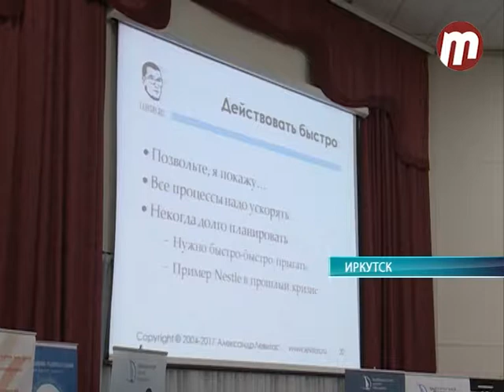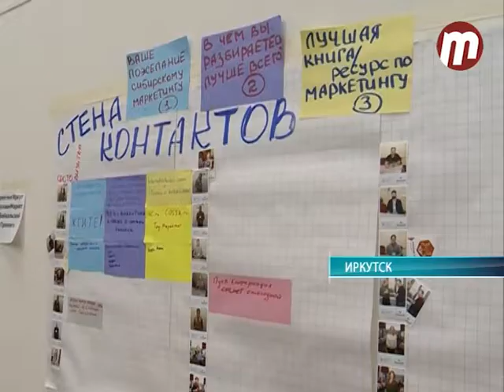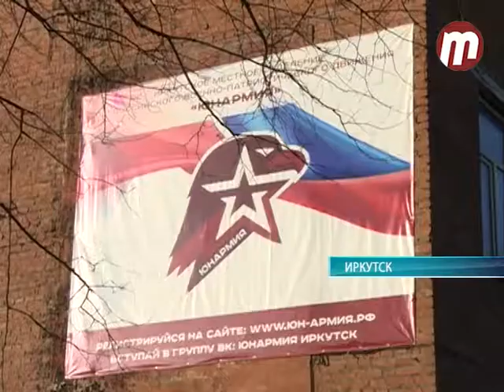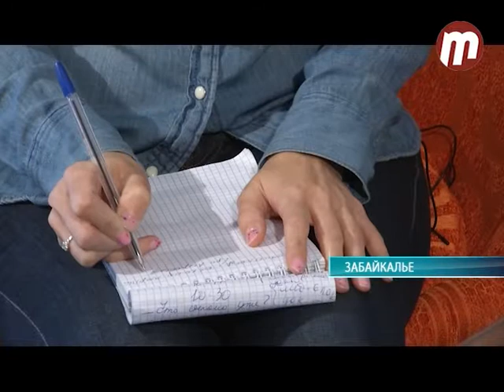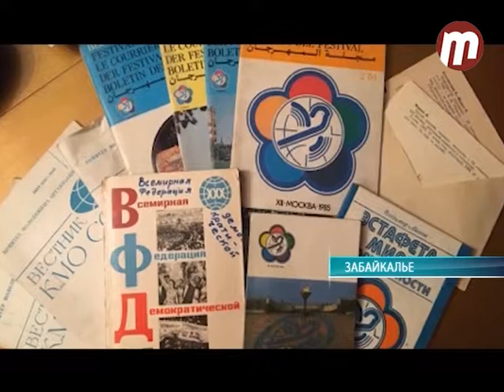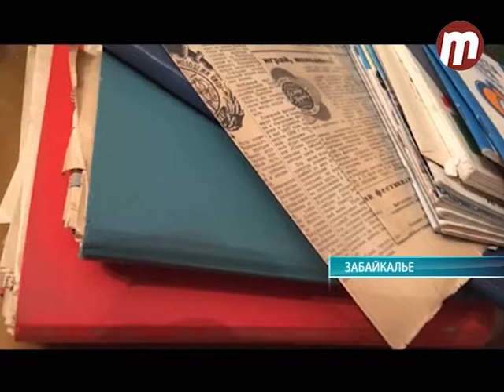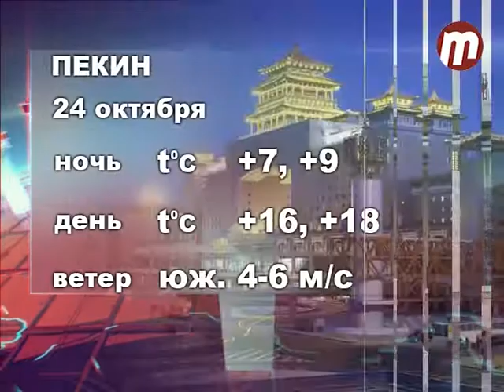Середина земли 23.10.2017